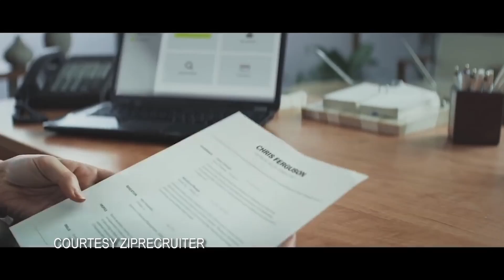Ian Siegel, ZipRecruiter, at The Montgomery Summit 2017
Ian Siegel, Co-Founder of ZipRecruiter, speaks with Jacki Karsh for MontyTV about how ZipRecruiter's assists and simplifies the process of how business owners find great employees through AI & Machine Learning.